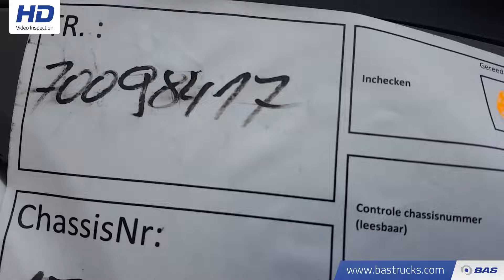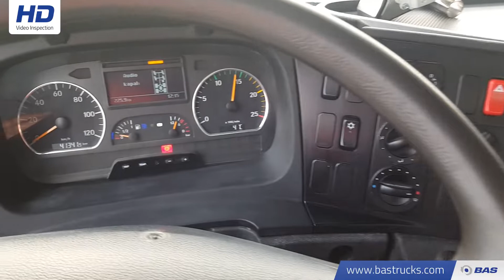70098417 Mercedes Axor 4140 B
Mercedes Axor 4140 B